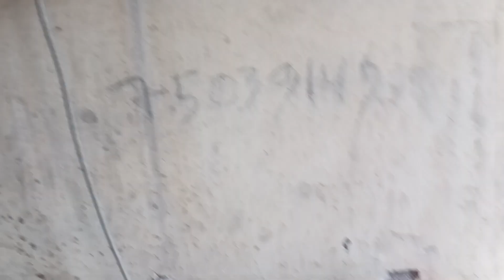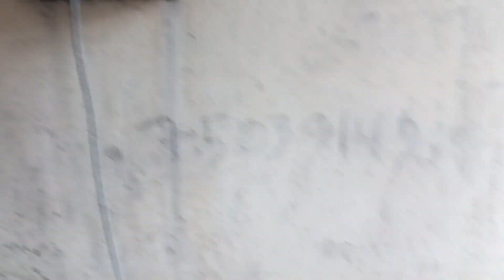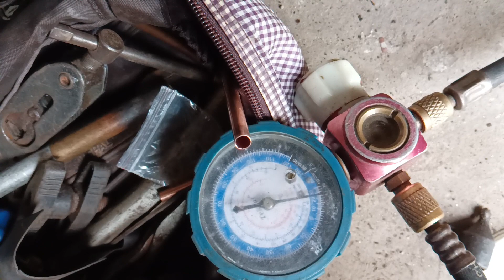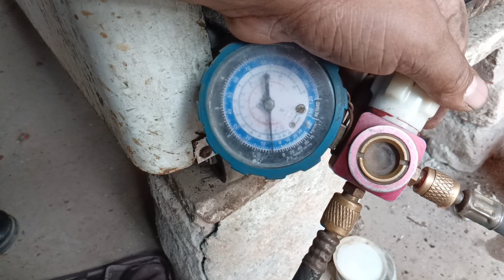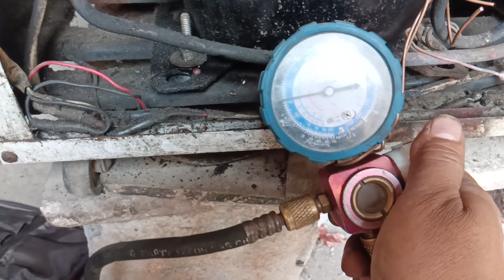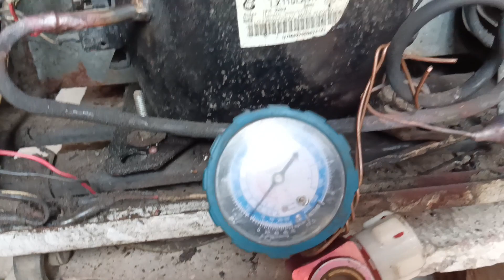deep freezer gas charging 134 gas step by step sikhen gas kaise dalte hai.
deep freezer Mein Kaise gas dalti hai step by step gas dalna sikhen deep freezer Mein jogging Kaise nikalegi self vacuum kaise hoga Sab Kuchh Is video mein Diya gaya hai aur 134 gas hai gas dalte Samay Gas ka flow kam rakhen धीरे-धीरे usmein gas dalen